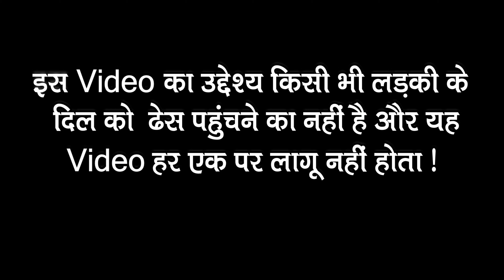Love Feeling | Love Meaning | Unconditional Love Meaning | Breakup Depression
In this video, I have said some things related to love that sometimes fall in love with people and there are some people who cheat their partner in love, so what is in the boy's heart at that time It comes to mind that in this video I have tried to tell.

▶ Gadgets I use to make my videos is :
Samson C03U (For Audio Recording)
▶ The software I use to make videos is :
Sound Record & Mix : Mixcraft 8 Pro Studio
Video Editing : Corel Videostudio x9 & Filmora
▶ For any question, write below in comments for a quick response !
Please read carefully :
.▶ We, at " Pate Ki Baat " Channel, strictly follow the copyright guidelines described by law and YouTube. All the videos, photos and audios are used for illustrating the script and they are taken from various trusted sources labelled as Copyright Free / No Copyright / Royalty Free / Free for Commercial Use / GPL (General Public License) content which doesn't compulsorily require credit be given, at the same time, " Pate Ki Baat " do not claim copyright ownership for the media used in this video. We thank the original creators for providing these excellent free media.We carefully check all media and script before uploading the video. Even after, if you feel something is wrong with our video (any copyright infringement or community reports), please let us know immediately so that we can do the best for you.